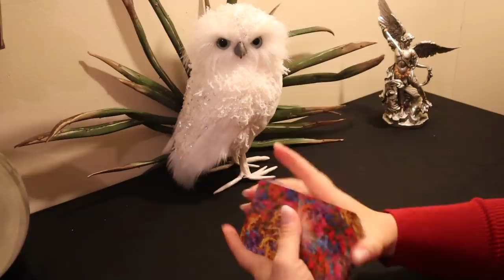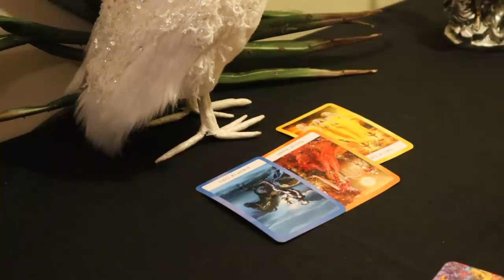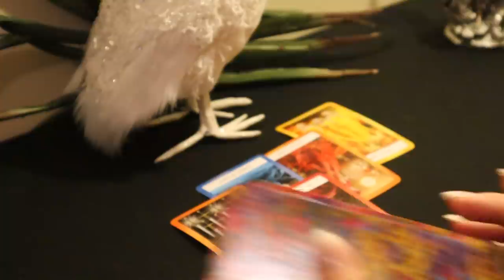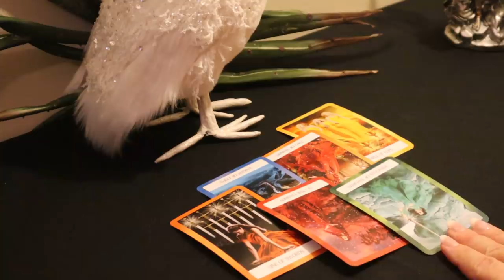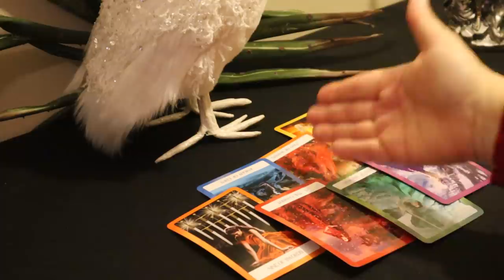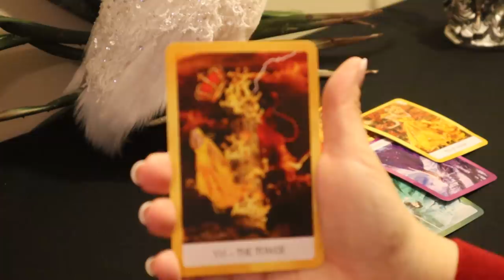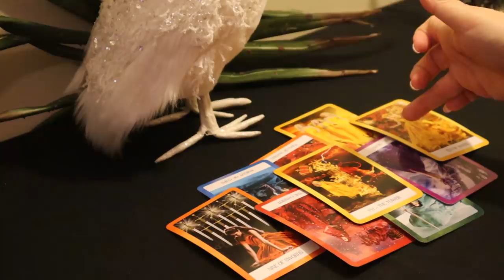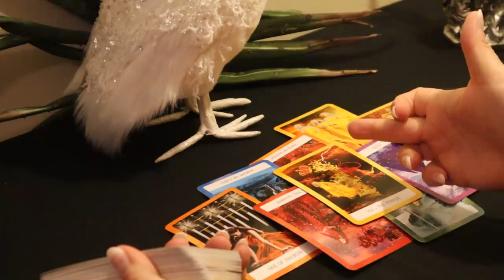The Daily Vibe... Abrupt Ending...Daily Tarot Reading